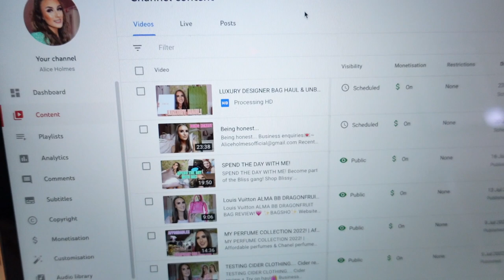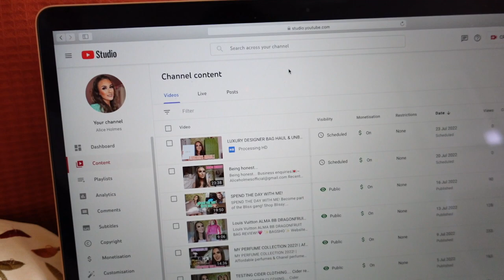I CAN'T BELIEVE THIS HAPPENED TO ME